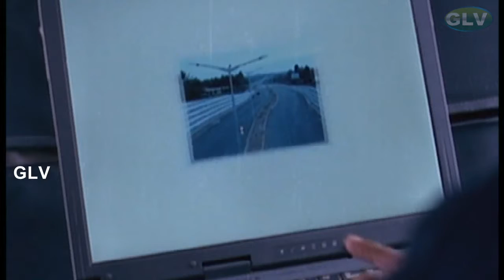Virunthali Movie Part - 1 | Prakash Raj Super hit Crime Movie | Super Hit action Movie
Virunthali Movie Video exclusively on Dubbed movie . Virunthali Movie Ft.Prakash Rai, Baby Raksha, H. G. Dattatreya, Lakshmi Chandrashekar & other.